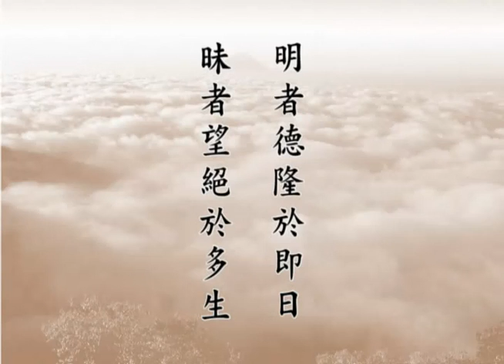修華嚴奧旨(妄盡還源觀)-002